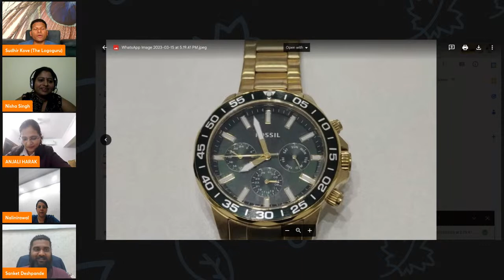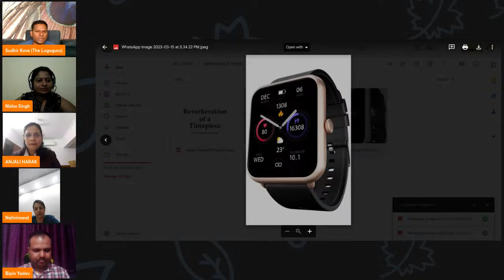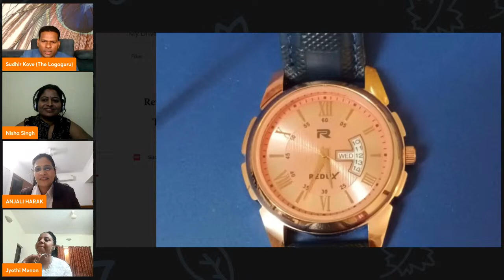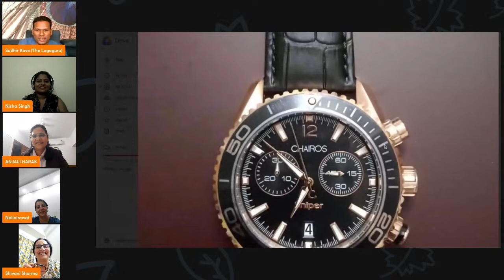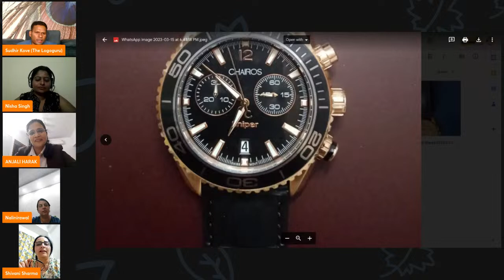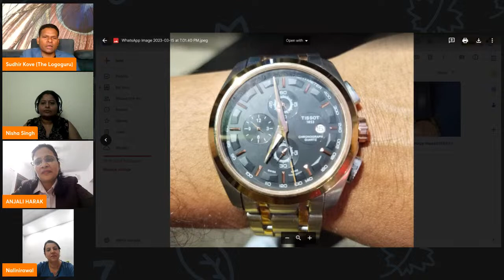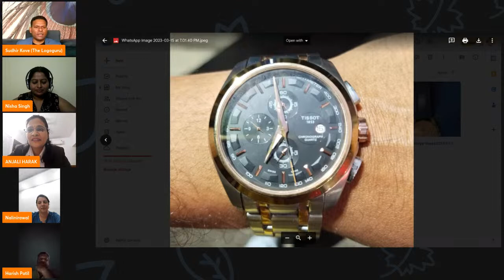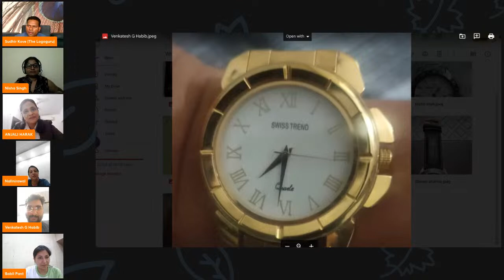Wristwatch Analysis Webinar Live| Know about a person by wristwatch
Wristwatch Analysis Webinar Live| Know about a person by wristwatch. Wristwatch analysis and therapy webinar live on YouTube by Sudhir Kove. Get to know about a person just by analyzing the wristwatch.

Welcome to the  Channel – Your Passport to Transformation!

I am Sudhir Kove and people call me the the magician who can help everyone grow
with my proven experience as well as expertise of occult sciences like
Astrology, Numerology, Graphology, Logo designing and Wristwatch analysis.
I have ignited the lives of over 3000 individuals by solving their problems
and showing them the correct path.
revolutionize your life and brand:

🌟 Astrology.
🔢 Numerology.
✍️ Graphology.
⌚ Wristwatch Analysis and Therapy.
🎨 Scientific Logo Designing.
🖋️ Signature Analysis.
🎨 Drawing Analysis.
🌟 Numero-Grapho Analysis.
🌟 Life transformation coaching

My motto is to transform the lives of more than 1 million people in this year. I want to create more entrepreneurs like me.
Join me to learn, grow yourself, and then help other to grow.